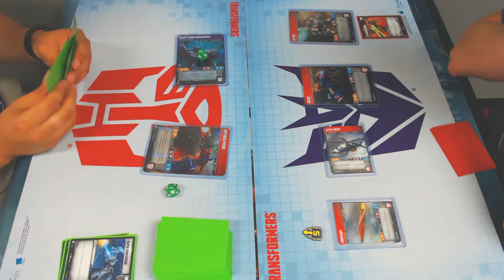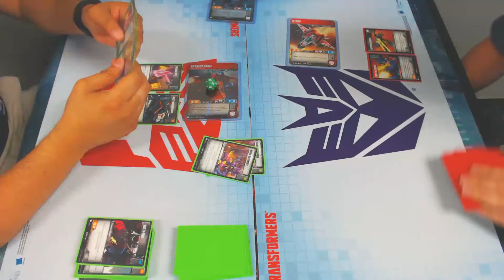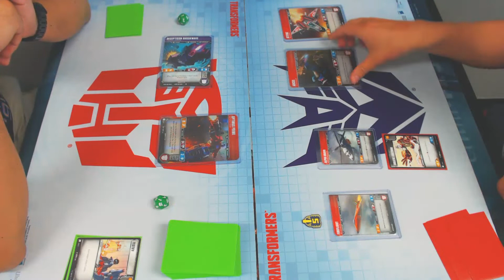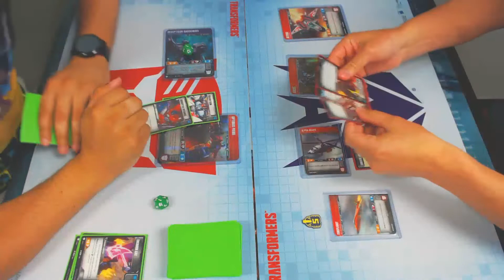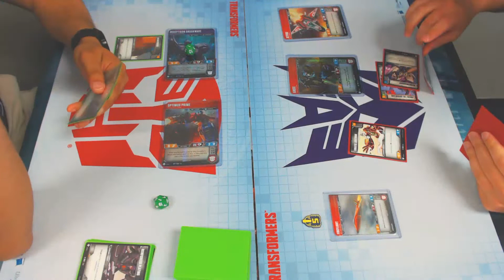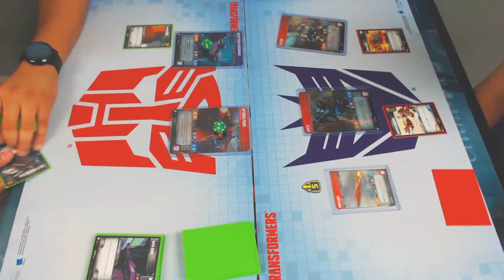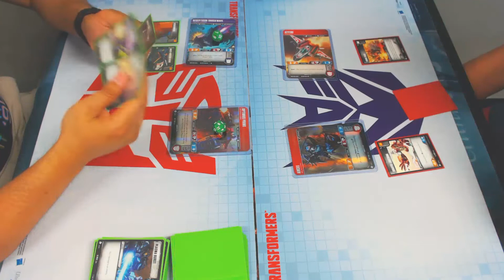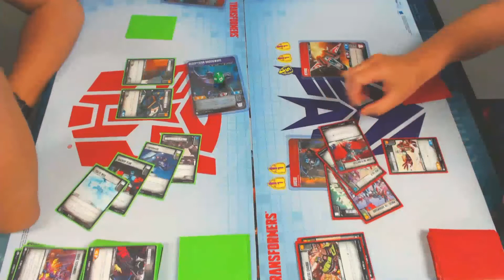Transformers Tcg Tournament Match Round 4: Shocktimus Prime Vs Rogue Squadron Ft Wreck N Rule!?!?!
What's up y'all! This match is from a tournament held at the Comic Book Store in Glassboro, NJ!

Check out this interesting match up of Brian of Wreck N Rule piloting a deck he calls Rogue Squadron with Jetfire, Alpha Bravo, Fireflight, and Arcee facing off against his friend piloting Decepticon Shockwave and Optimus Prime, Battlefield Legend!